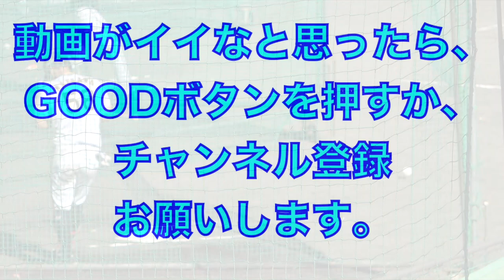ルーキー前川右京選手の打撃練習【２０２２年阪神タイガース安芸秋季キャンプ】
2022年阪神タイガース
秋季安芸キャンプ

ルーキー前川右京選手（智辯学園）の打撃練習